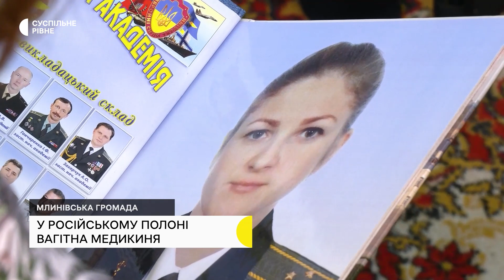Вагітна медикиня із Рівненщини — у російському полоні. Рідні розповіли про дівчину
У російському полоні упродовж п'яти місяців перебуває медикиня з Рівненщини Мар'яна Мамонова. До цього вона служила у Маріуполі. Жінка — на сьомому місяці вагітності. Про це Суспільному розповіли батьки полонянки.